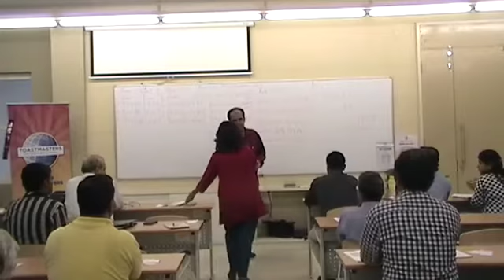Meeting 158 - Part-1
A Toastmasters meeting is a learn-by-doing workshop in which participants hone their speaking and leadership skills in a no-pressure atmosphere.

There is no instructor in a Toastmasters meeting. Instead, members evaluate one another's presentations. This feedback process is a key part of the program's success.

Meeting participants also give impromptu talks on assigned topics, conduct meetings and develop skills related to timekeeping, grammar and parliamentary procedure.